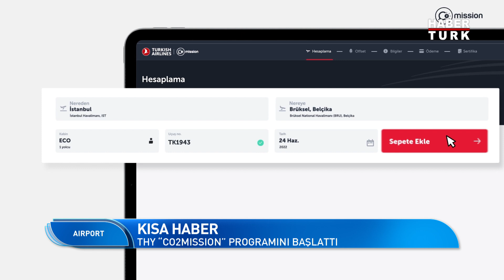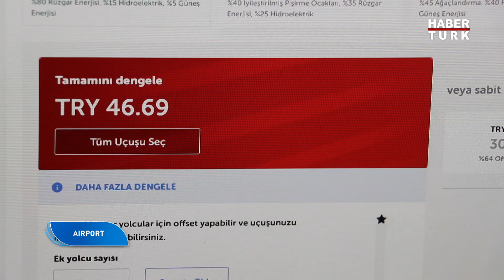ABD İHA'larını 2027'de emekli edecek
Türkiye ve dünyadan havacılık haberleri Airport'ta...